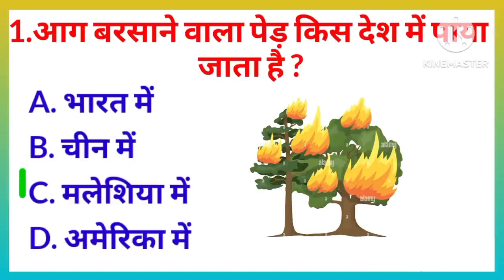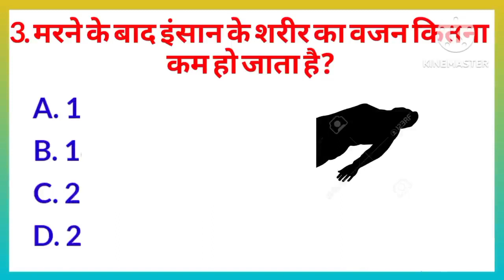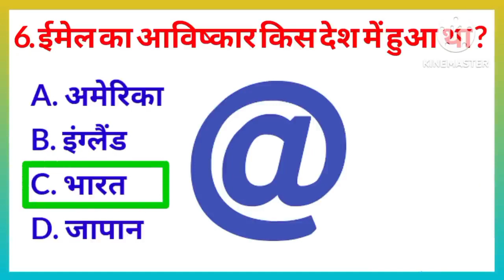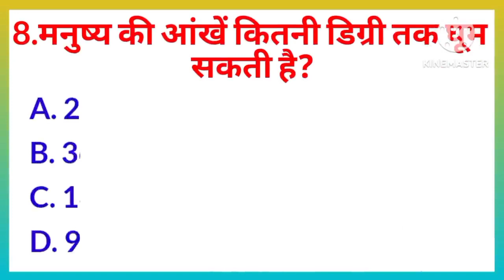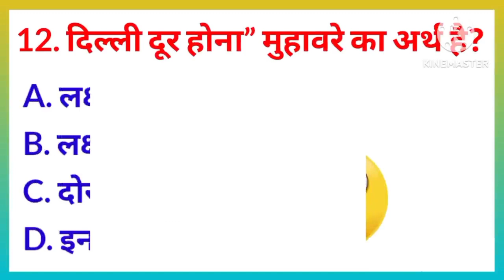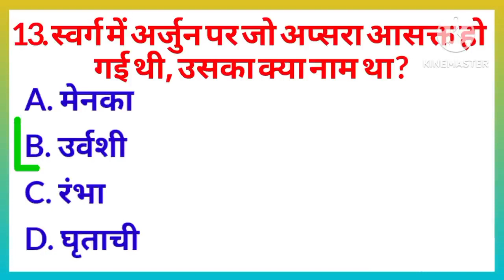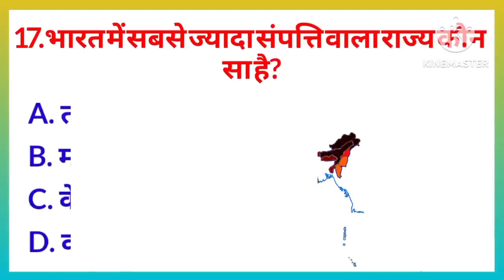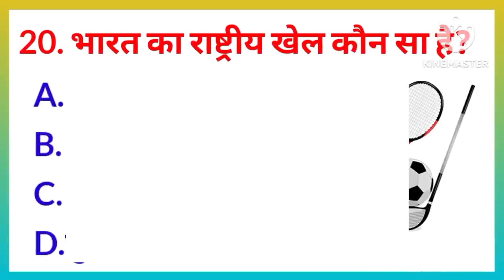GK questions And Answer ।। Gk quiz in hindi ।। पीला सेब कहां पाया जाता है ।।gkquestion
Gk questions
Gk questions And Answer
Gk quiz
General knowledge
Current affairs
Lucent gk questions
Lucent gk

gk
gk questions
gk questions and answers
gk quiz
general knowledge
current affairs
lucent gk